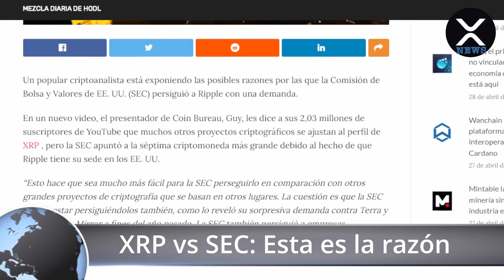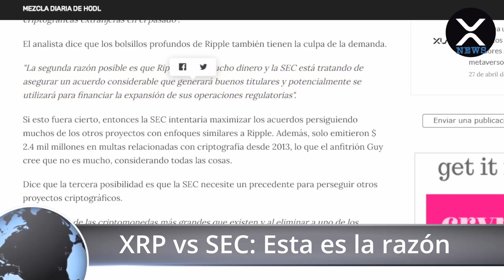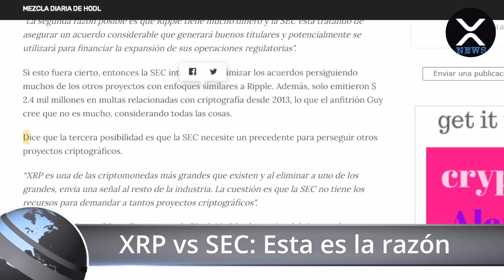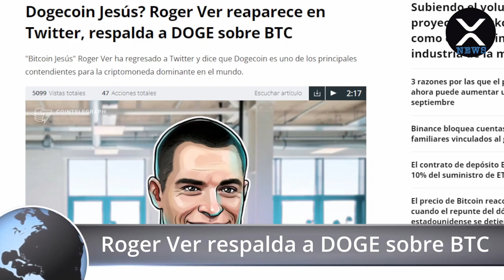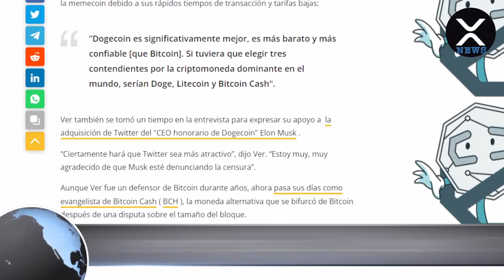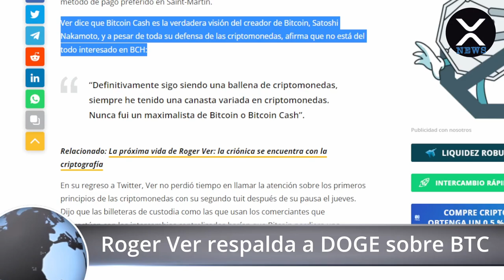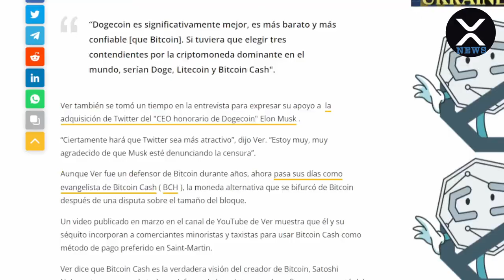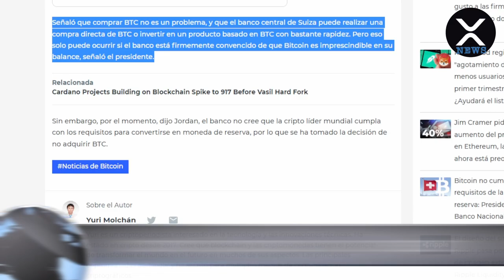XRP Español - XRP vs SEC: Esta es la razón | Roger Ver prefiere DOGE sobre BTC | Suiza dice no a BTC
XRP News En Español - Te resumen de noticias cripto diarias!

Remera XRP

Remera XRP astronauta

Remera XRP astronauta

Monedas XRP

Mouse Pad

XRP Address & Tag:
XRP Deposit Address: rfKsmLP6sTfVGDvga6rW6XbmSFUzc3G9f3

ETH Deposit Address:  0x84e78388433ede1507313b1c355ca9b7c7481645

DOGE Deposit Address: DAmtggnQgUgdUEfXq9vSMkW5KpY9E7mthy

SOL Deposit Address: 4F2AXKZRGtXR9JZmf4ApaDt2ZMUi4dTGQk63Tw7giLyi

Donación mensual.